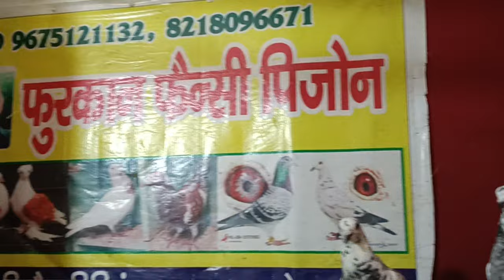13 June 2024/ 10 कबूतर पर 1 फिरी 250 पर सेल मद्रासी कबूतर all' India' Delivery